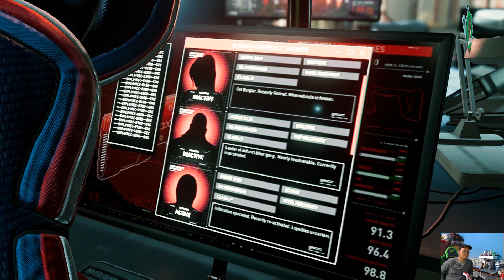Spider-man dan Tinkerer vs Rhino | Spider-Man Miles Morales Indonesia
Ternyata disini kita bakal mengetahui bahwa Powler atau Paman Aaron bekerjasama denga ROXXON , Miles (Spider-man) dan Phin (Tinkerer) harus bekerjasama untuk menaklukan Rhino, Apa yang terjadi selanjutnya akan penuh dengan kejutan.

Game: Spider-Man Miles Morales